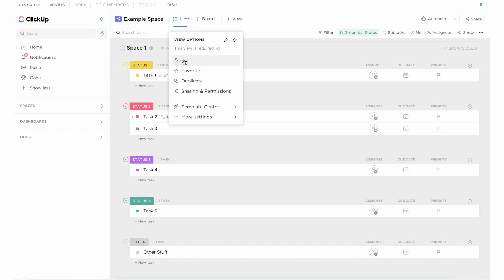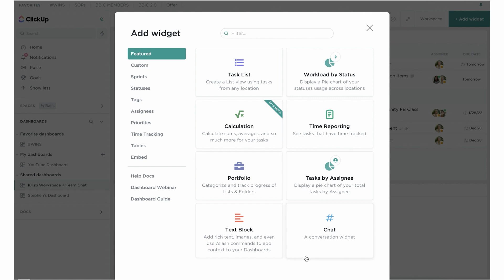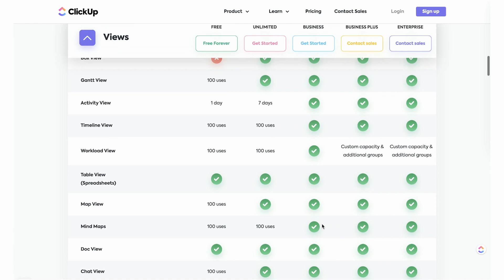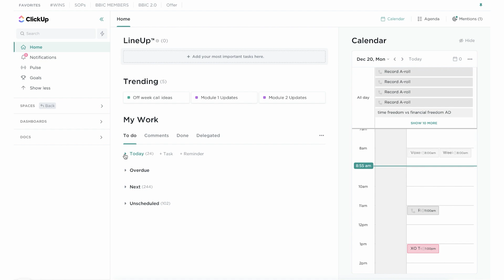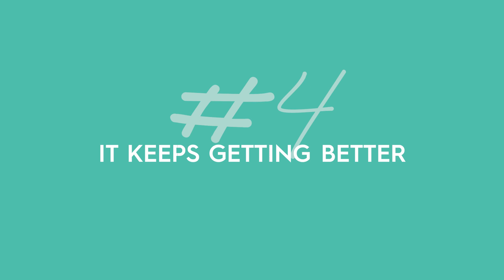4 Reasons You Should Switch to ClickUp (Review)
Trying to find the perfect project management system? Or frustrated with yours because it’s expensive, distracting, and out of date? Let me convert you to the Church of ClickUp.

Timestamps:
00:00 Intro
00:38 Reason #1
02:45 Reason #2
04:08 Reason #3
06:24 Reason #4

// MORE INSPIRATION

// ABOUT ME

I’m Tara Wagner, Breakthrough coach and lifelong entrepreneur. I help small business owners use a holistic approach to business, so you can take back your time, make more money, and finally crush your goals, not your soul. Looking for mindset and business coaching?

// EMOTIONAL AROMATHERAPY

Want to learn more about how to use aromatherapy to impact your limbic system (mindset, emotions, and thoughts)? Or to increase the impact of your affirmations, journaling, or personal development work?

// LINKS + RESOURCES

Everything I share here or through my website is for informational, entertainment and inspirational purposes only. All advice should be undertaken at your own discretion because you’re a smart cookie who can make your own decisions.